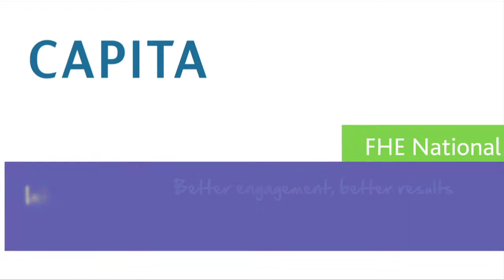Tara Davies from BHASVIC talking about UNIT-e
Watch Tara, MIS manager at Brighton, Hove and Sussex Sixth Form College (BHASVIC) being interviewed at Capita's FHE National Conference 2014.

Hear her talking about the key reasons BHASVIC chose Capita's UNIT-e MIS and how this has been utilised at the college to bring about change which lead to the college being graded 'Outstanding' by Ofsted.